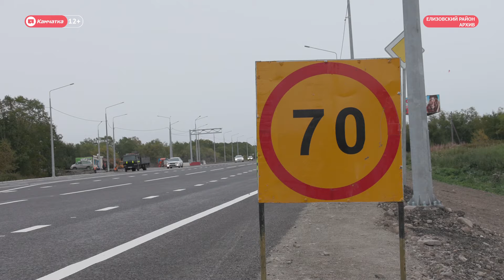Строящиеся объекты оценит «Народный ревизор»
На Камчатке заканчивается приём заявок на участие в проекте «Народный ревизор». Последний день - сегодня, 12 октября. Любой желающий житель края может помочь экспертам оценить качество строительных работ, которые проводятся в регионе.